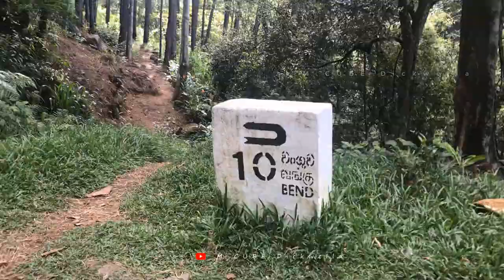RAKWANA TO DENIYAYA | BEND 10 | ROAD TRIP | WANGU 10 | SRI LANKA 🇱🇰 | M CUBE Dickwella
Instragram Page Links:-
M CUBE Dickwella: